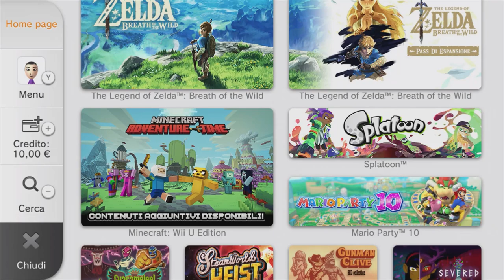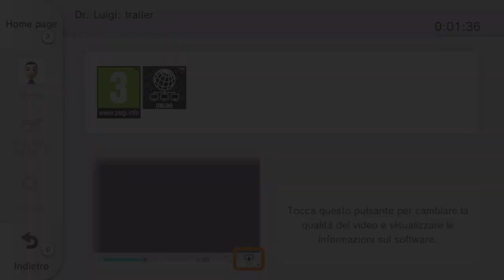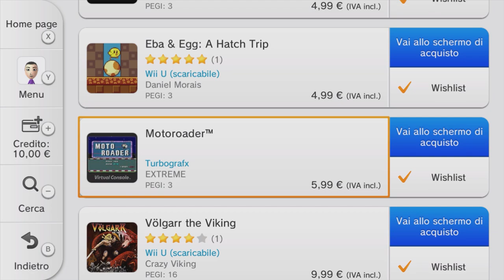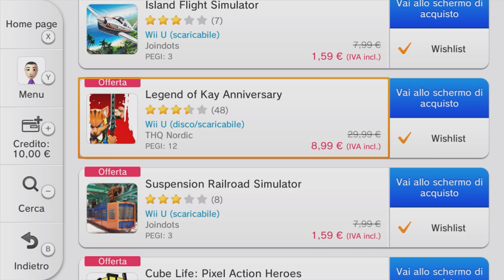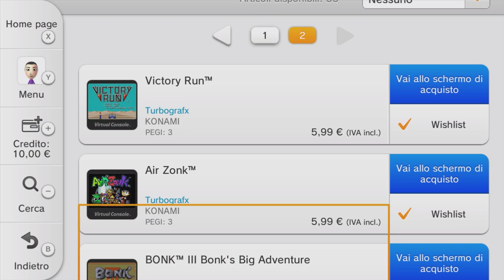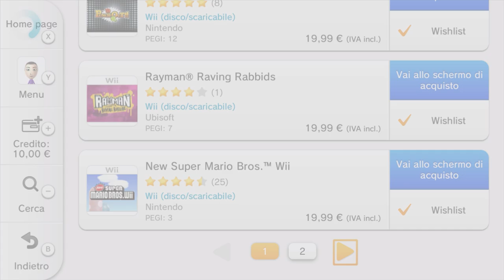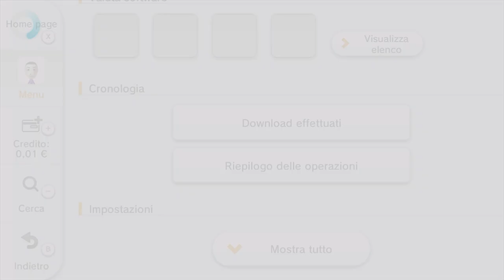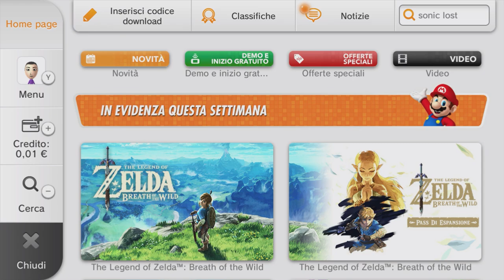Addio Nintendo Wii U: esploriamo il Nintendo eShop PRIMA della sua CHIUSURA DEFINITIVA 26/03/23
Il 27/03/2023 il Nintendo eShop di Wii U verrà chiuso per sempre. Esploriamo insieme lo store digitale di nintendo prima che sia troppo tardi. Con questo video avremo una testimonianza di come funzionava l'eShop e cosa si poteva fare a poche ore dalla sua chiusura definitiva. Questa è la fine di Wii U? Ti aspetto nei commenti per sapere quali sono i tuoi ricordi legati a questa storica console Nintendo

00:00 Intro
01:03 Chilling in Home Page
01:17 Esploriamo la Home page
02:37 Classifiche: i software più venduti su Wii U il 26 marzo 2023
03:57 Affordable Space Adventures: pagina prodotto e video promozionale
05:22 Dr Luigi: pagina prodotto e trailer promozionale
06:28 Super Mario RPG: pagina prodotto
7:20 Novità su eShop Wii U
08:36 Demo e inizio gratuito
10:25 Download Star Fox Guard: Versione Demo speciale
11:38 Offerte speciali DEFINITIVE su Wii U
12:57 Pagina Video su Nintendo WiiU eShop
13:30 Scheda Notizie e avvertimento chiusura eShop
14:20 Virtual Console Wii U – Catalogo Nintendo 64
15:07 Virtual Console Wii U – Catalogo Turbografx 16
15:46 Virtual Console Wii U – Catalogo Game Boy Advance
18:01 Virtual Console Wii U – Catalogo Nintendo DS
18:50 Virtual Console Wii U – CatalogoWii
19:52 Codice errore 110-300
20:12 Tempi di caricamento rientro eShop (LUNGHISSIMI!)
20:48 Tentativo ultimo acquisto – MEMORIA PIENA
22:05 ULTIMO ACQUISTO Wii U – Pullblox World
23:03 Menù personale Wii U eShop
23:35 Cronologia Download
25:12 Ricerca con filtri su eShop
26:39 Schermata finale eShop